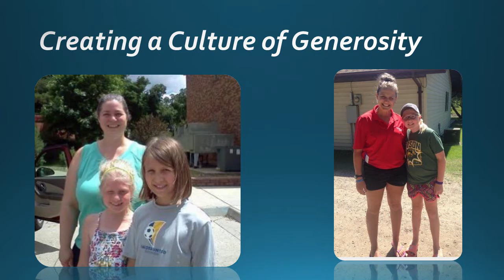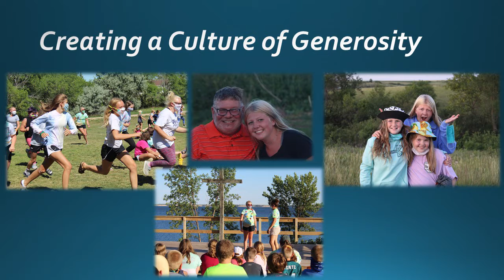Stewardship Hannah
Hear the story of how one of our member's faith has grown over the years thanks to Trinity's Christ centered ministry.